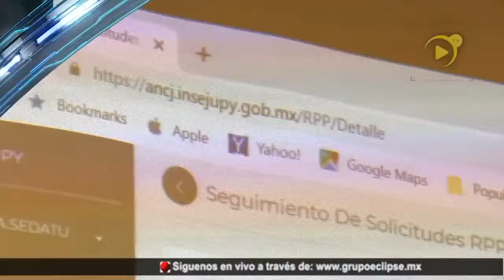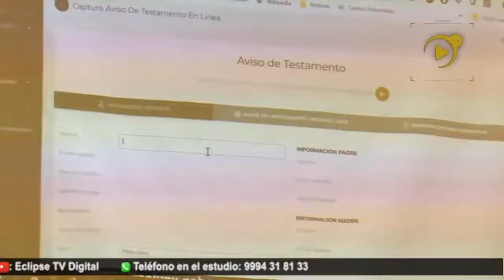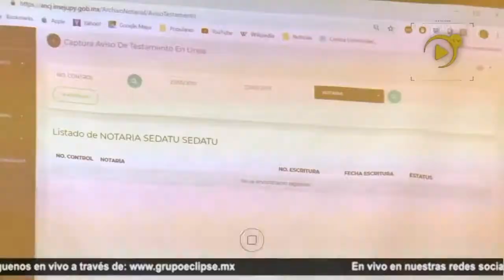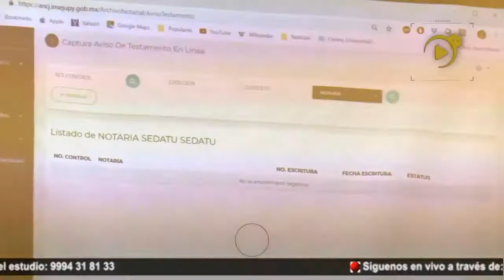Entrevista exclusiva con Heide Zetina Rodríguez, titular del INSEJUPY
Yucatán a la vanguardia con el Nuevo módulo de Servicios Notariales en Línea